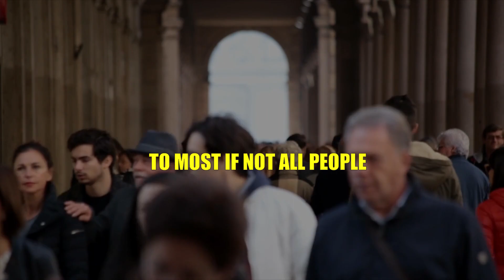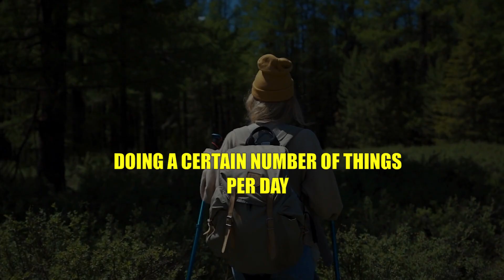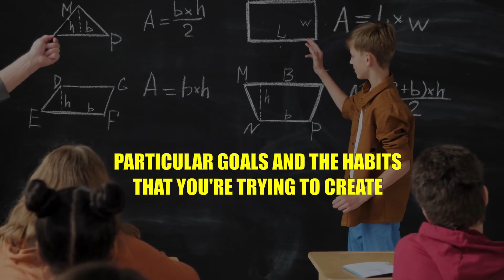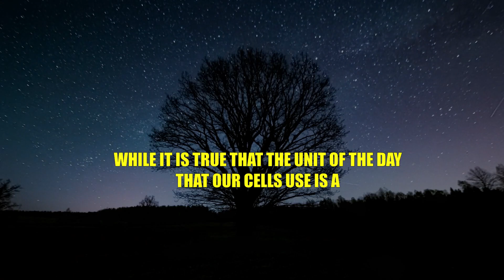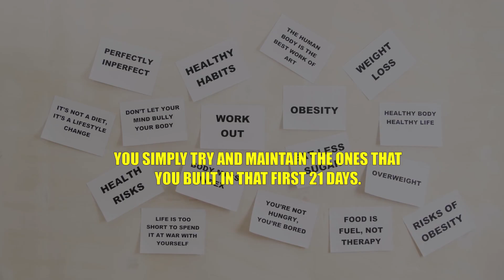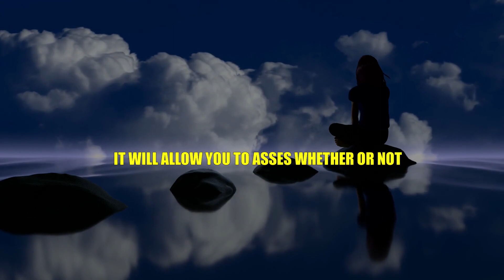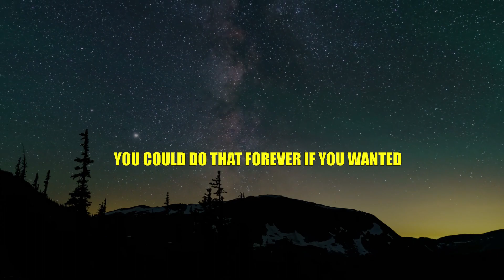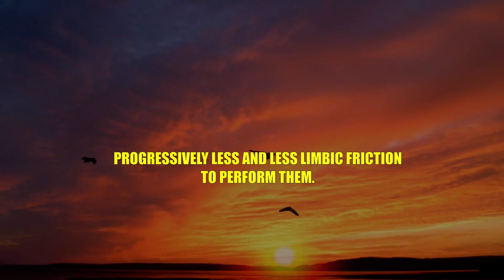NEUROSCIENTIST: "Build Life Lasting Habits In Just 21 Days"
Neuroscientist Andrew Huberman explains how you can form habits in just 21 days. Andrew Huberman is an American neuroscientist and associate professor in the Department of Neurobiology at the Stanford University School of Medicine who has made many contributions to the brain development, brain plasticity, and neural regeneration and repair fields.